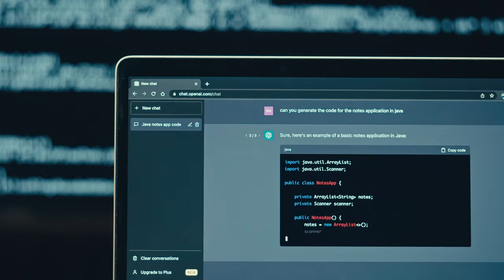What Does AI Think Makes a Good Cocktail?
Can AI Make a good cocktail? Does AI know what trends will be popular in 2024? What cocktails will be popular in the new year? All of these are questions that we will answer in this cocktail taste test video!

Chapters:
00:00 Impact of AI
00:30 Trend #1 Foraging for Flavor
00:46 Does prickly pear make a good addition to a cocktail?
01:33 What does a prickly pear margarita taste like?
02:06 Trend #2 Getting Fancy With Fermentation
02:25 Is kombucha a good addition to a cocktail?
03:13 Trend #3 Savory Over Sweet
03:58 Can you put miso in a cocktail?
04:52 Which trend was best?